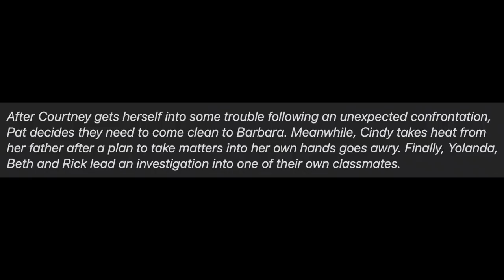Stargirl's Revenge on Shiv! The JSA Hunt Dragon King! - Stargirl Episode 8 Trailer Breakdown!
Stargirl's Revenge on Shiv! The JSA Hunt Dragon King! - Stargirl Episode 8 Trailer Breakdown! Stargirl Season 1, Stargirl 1x08, Stargirl 1x08 Promo, Stargirl Episode 8 Promo, Shiv Part Two, Justice Society, Jay Garrick Flash.

--- Channel Info ---